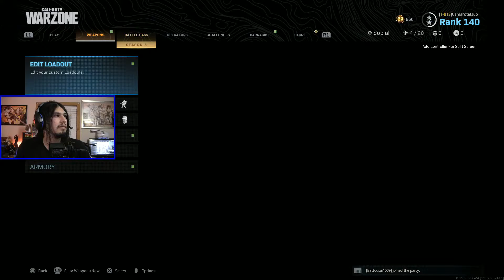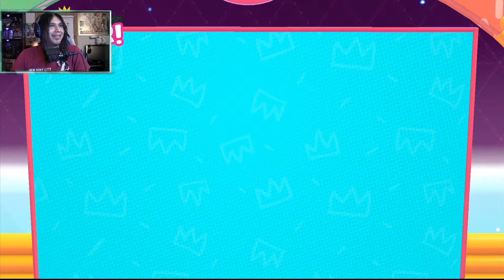Best of Death Count 2020!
Best of Death Count 2020 Highlights! Happy New Years!
-PSN ➤ camarotetsuo
-Join the Playstation Community ➤ The Death Count Community